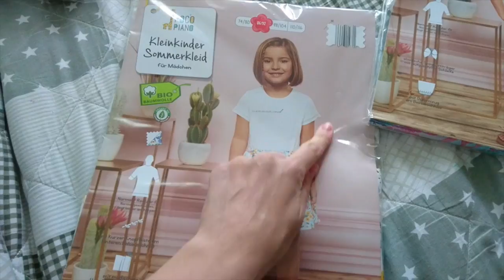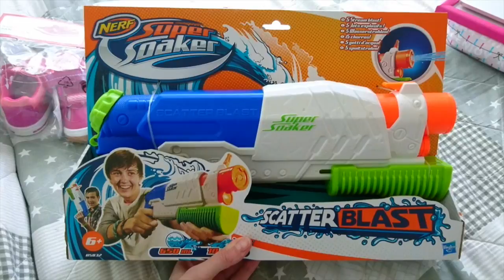ГЕРМАНИЯ. ДЕТИ. ДОВЕРЯТЬ ИЛИ КОНТРОЛИРОВАТЬ. ИВЕНТ НА РАБОТЕ. ОФИС МУЖА.